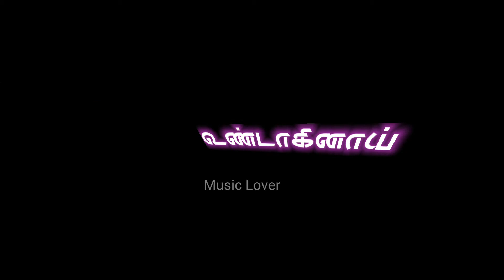Black Screen tamil whatsapp status || ullame ullame !! tamil block screen whatsapp status love song